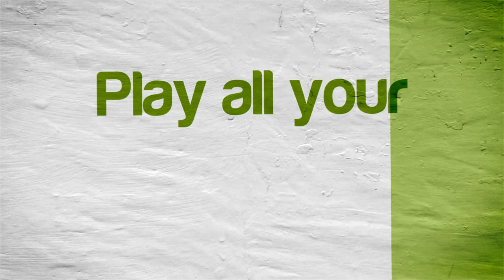Super Mario Galaxy (4K / 2160p / 60fps / Texture Pack) | Dolphin Emulator 5.0-21114 | Nintendo Wii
Super Mario Galaxy for the Nintendo Wii gameplay on Windows 10 PC via the Dolphin 5.0 (dev build 21114) in 4K / UHD / 2160p / 60 FPS / Texture Pack.

PC SPECS: AMD Ryzen 7 5700G CPU, NVIDIA RTX 3060 GPU, 32GB DDR4 RAM